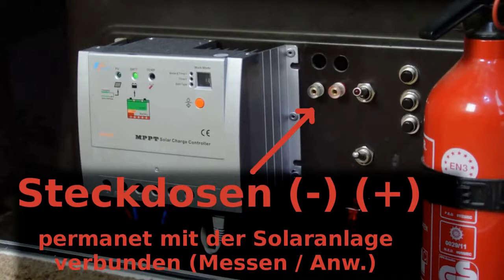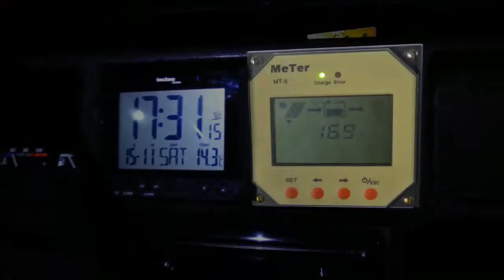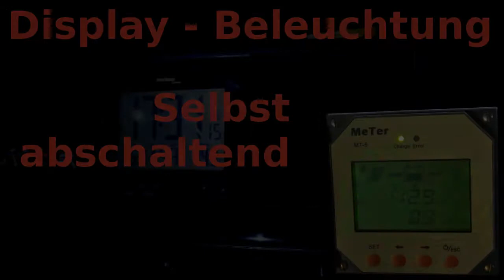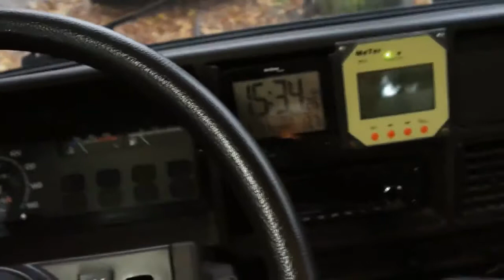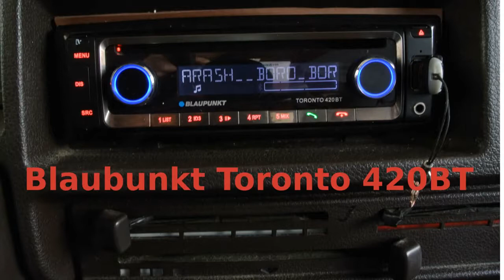Camping Info Wohnmobil Ausbau - Solar Technik für Reisemobile, Wohnmobil und Wohnwagen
Camping Info Wohnmobil Ausbau - Solar Technik für Reisemobile, Wohnmobil und Wohnwagen präsentiert von camping-news.net - Die Camping Info Seite für Reisemobile und Wohnmobil Fans. Wir haben die neuesten Nachrichten, Bewertungen und Camping-Tipps für Reisemobile, Kastenwagen, Alkoven, Wohnmobil Fans, Wohnwagen, Campingplätze, Stellplätze und vieles mehr.

Solaranlage für Dein Wohnmobil oder Wohnwagen:

- Offgridtec SOLARANLAGE für Wohnwagen Sm100 / 12 V - Komplett-Set für Wohnmobil, 100 W

- Offgridtec SOLAR BAUSATZ 100 wp - 12 V Solaranlage, Solarmodul und Victron Blue Solar 10A PWM Solarladregler

- FLEXIBLES Solarmodul

- Offgridtec Wohnmobil Solaranlage PREMIUM XL 200 W 12V Komplettsystem

"Selbermachen. Mobile Solar Technik. Siehe Beschreibung Unten.
Do it yourself. The English version is still in progress ... sorry.

Der Film zeigt eine flexible Solaranlage in einem Fiat Ducato Wohnmobil vom Hersteller Eura.

Sie besteht aus 4 separaten Stromkreisen.
Alle Leitungen sind gut versteckt verlegt. Die Solaranlage speist eine 100AH Gel- Batterie.

1.) Stromkreis 1
 Die zwei 130 W Solarzellen  parallel geschallten.
 - abgesichert  mit Sicherungs- Automat 15 Ampere
 - Kabelquerschnitt 4 mm² ( Kupferlitze )
 - Auf dem Dach befindet sich eine Kabel- Austritt Dose
 aus Aluminium ( Wasserdicht, belüftet mit Kondenswasser austritt )
Es ist problemlos ein Telefon oder Netzwerk oder DSL Kabel vom Dach ins Innere einzuleiten.

 - Abklemmbar, über Marine- Stecker mit versilberten Kontakten.

2.) Stromkreis 2

Über Um- & Aus- Schalter im Schrank über der Spüle  für
Video; 2 x 12 Volt Steckdosen ( 20 Amper ); Kühlschrank und
1x USB 5 V / 0,5 Ampere und
1x USB 5 V / 1 Ampere
Umgeschaltet kann hier zwischen:
Solar- Stromversorgung oder 2. Auto- Batterie
( Säure, sollte auch als Gel- Batterie ausgelegt werden )
Die 2. Auto- Batterie wird automatisch, wenn das Wohnmobil an 230 Angeschlossen ist,
nachgeladen sowie die 1. Haupt- Batterie.

Die USB Steckdosen im Schrank ermögliche das Laden von Mobil- Telefonen, Kameras usw.
Schließlich wollen Sie diese ja nicht hinter dem Fenster auf dem Armaturenbrett nachladen ;-)
damit Ihnen keiner Die Fensterscheibe dafür einschlägt.
 - abgesichert  mit Sicherungs- Automat 20 Ampere

2.) Stromkreis 3

Über Um- & Aus- Schalter am Armaturenbrett für

Solar- Stromversorgung oder 2. Auto- Batterie werden.
Der Stromkreis versorgt die beiden 12 Volt Steckdosen ( 1x neuer 20 Ampere Zigarettenanzünder und 1x Zusatz- Module- Stecker mit vergoldeten Kontakten  ) sowie das
Bluetooth-  Autoradio  mit  CD/DVD mp3; 2 x USB (innen und an der Blende ) GPS in; 2 x Audio IN und jede Menge Ausgänge.

4.) Stromkreis 4

12V  auf 230V Stromwandler / Konverter
3500 W für elektronische Geräte oder 800W für z.B. Bohrmaschine
 - abgesichert  über Sicherungs- Automat 300 Ampere Hauptsicherung
 - Kabelquerschnitt über 67,5 mm² ( Kupferlitze )

Danke für Ihr Interesse.

PS für die Suchmaschine zur Unterstützung der Tags. :-)
Durch die Unabhängige Stromversorgung brauchte ich auf meiner Reise in 2014 von den 121 Nächten nur 4 auf einem Zeltplatz verbringen. So macht Reisen Spaß. Es war die 4. Weltreise, die ich machen durfte. Unter meinem  Vornamen AT azami.de bin ich  zu erreichen. Ich hoffe der Film gibt Ihnen Anregungen zur Unabhängigen Energieversorgung mit Solarzellen.

Das Wohnmobil habe ich nur für diese Reise gekauft und umgebaut.
Sowie die Kupplung, Bremsen, Antriebe, das Radio gewechselt und die Ventile neu eingestellt."

[Quelle/Namensnennung] "Mobile Solar Technik" von "Joerg Mueller"